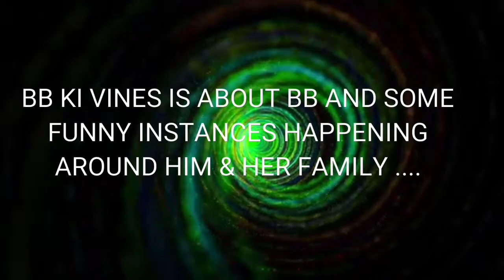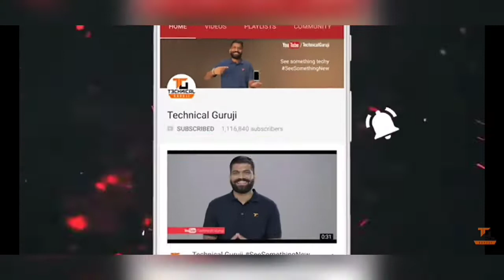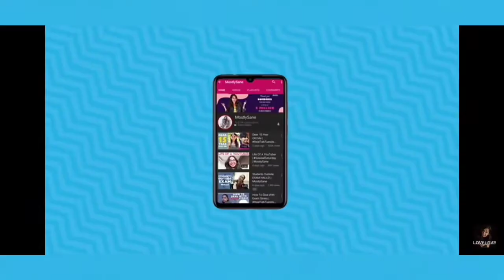TOP 10 INTERESTING YOUTUBERS